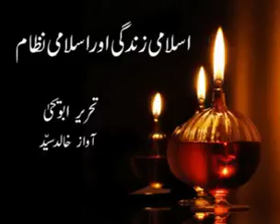ISLAMI ZINDAGI AUR ISLAMI NIZAM By ABU YAHYA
Written by Abu Yahya - Narrated by Khalid Syed